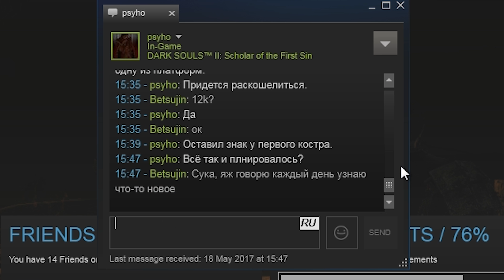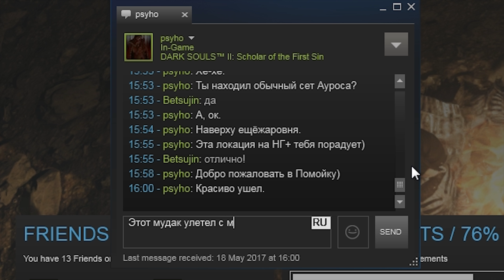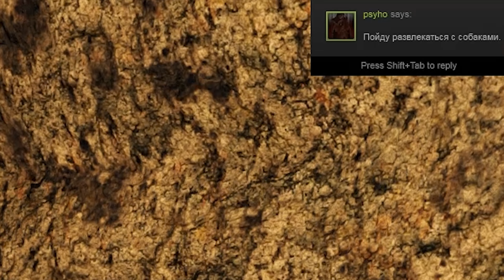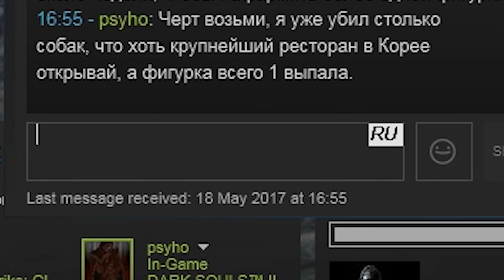Dark Souls 2 - Долой королеву! - Кооп Челлендж 6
Нарезка из прохождения Dark Souls 2 в коопе с челленджем.

Суть испытания:

- Серьёзно ограничить способы лечения, наши атакующие и защитные способности, ради повышения сложности и предания боям большей тактической глубины.

- Без лечащих предметов. Запрещены Эстус, самоцветы, амулеты, грибы и подобное. Заклинания лечения разрешены.
- Максимальный уровень 18. Необходим для наших билдов - арбалетчик и боевой клирик. Решили не ограничиваться первым уровнем ради разнообразия снаряжения и большего различия между нами.
- Оружие и броня только +0. Закалка на элемент разрешена. Улучшенные кольца разрешены.
- Остальные предметы разрешены. Мох, бомбы, ножи и прочее.